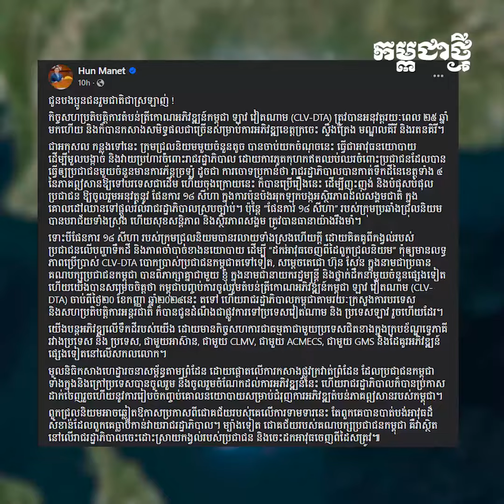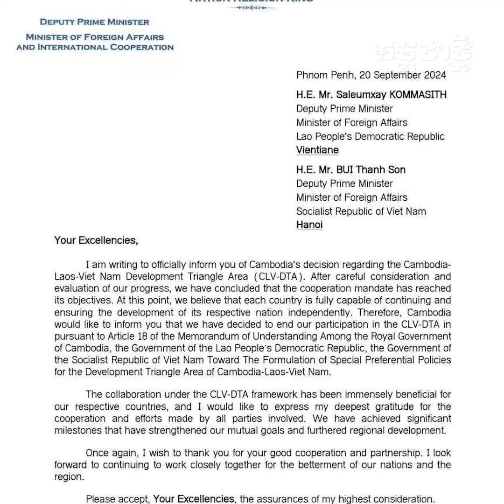នាយករដ្ឋមន្ត្រី៖ រដ្ឋាភិបាលដកខ្លួនចេញពីគម្រោង CLV DTA ដើម្បីយកអាវុធចេញពីដៃក្រុមជ្រុលនិយម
ដកកម្ពុជាចេញពីតំបន់ត្រីកោណអភិវឌ្ឍន៍កម្ពុជា ឡាវ វៀតណាម (CLV-DTA) ចាប់ពីថ្ងៃ២០ ខែកញ្ញា ឆ្នាំ២០២៤នេះ តទៅ។